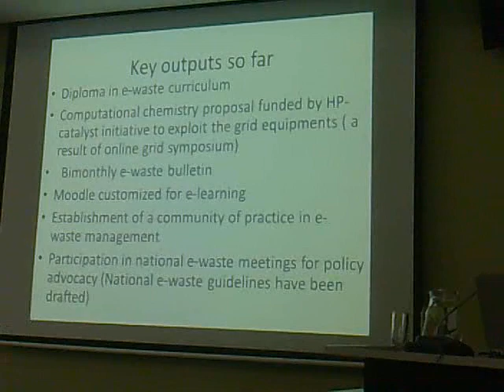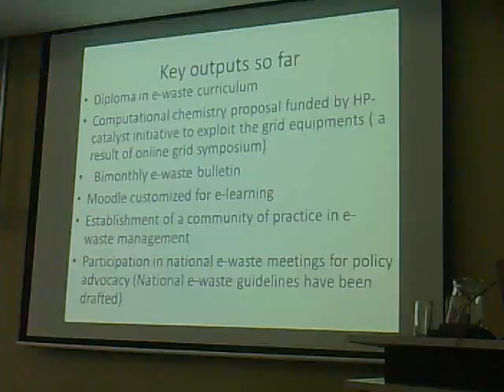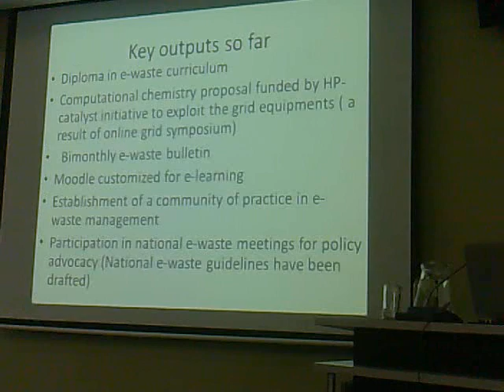Simon Karume talking about BGI project in MMUST